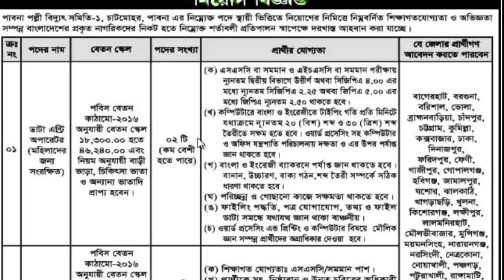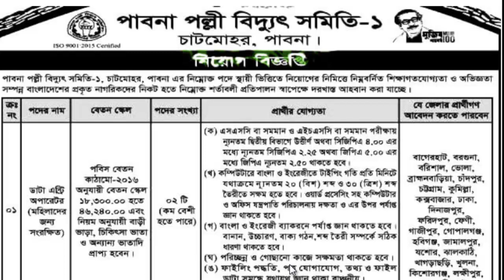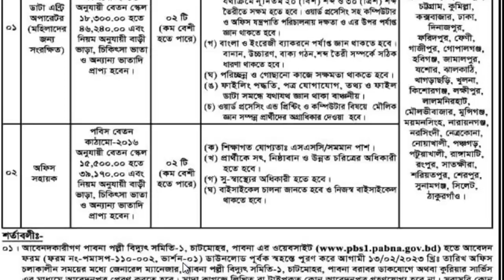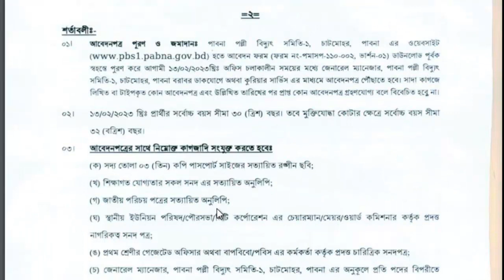SSC পাসে ✍ পল্লী বিদ্যুৎ বিশাল নিয়োগ বিজ্ঞপ্তি ২০২৩ || Palli Bidyut Job Circular 2023 | TQ JOBS NEWS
SSC পাসে পল্লী বিদ্যুৎ বিশাল নিয়োগ বিজ্ঞপ্তি ২০২৩ । Palli Bidyut Job Circular 2023। সরকারি চাকরি ২০২৩ || TQ JOBS NEWS

POST RELATED : tq jobs news, tq jobs news today,পল্লি বিদ্যুৎ সরকারি চাকরির নিয়োগ বিজ্ঞপ্তি ২০২৩, পাবনা পল্লি বিদ্যুৎ সমিতি নিয়োগ বিজ্ঞপ্তি ২০২৩,  পল্লী বিদ্যূৎ নিয়োগ বিজ্ঞপ্তি 2023, পল্লী উন্নয়ন বোর্ড নিয়োগ বিজ্ঞপ্তি ২০২৩, বাংলাদেশ বিদ্যুৎ উন্নয়ন বোর্ড নিয়োগ বিজ্ঞপ্তি ২০২৩, বাংলাদেশ পল্লী উন্নয়ন বোর্ড নিয়োগ বিজ্ঞপ্তি ২০২৩, বিলিং সহকারী পদে নিয়োগ বিজ্ঞপ্তি, বিদ্যুৎ নিয়োগবিজ্ঞপ্তি ২০২৩, পল্লী বিদ্যুৎ নিয়োগ ২০২৩ সার্কুলার, নিয়োগ বিজ্ঞপ্তি ২০২৩,palli bidyut,palli bidyut job circular,palli bidyut new job circular,palli bidyut job circular 2023,পল্লী বিদ্যুৎ নিয়োগ বিজ্ঞপ্তি ২০২৩,ssc পাশে,palli bidyut job,পল্লী বিদ্যুৎ,govt job circular 2023,job circular 2023,পল্লী বিদ্যূৎ নিয়োগ বিজ্ঞপ্তি ২০২২,পল্লী বিদ্যুৎ নিয়োগ চাকরির খবর ২০২৩,পল্লী বিদ্যুৎ নিয়োগ ২০২৩,পল্লী বিদ্যুৎ চাকরি ২০২৩,palli bidyut samity job circular 2023,বিলিং সহকারী পদে নিয়োগ বিজ্ঞপ্তি,চাকরির খবর,bd jobs,all jobs, জামালপুর পল্লী বিদ্যুৎ সমিতি নিয়োগ বিজ্ঞপ্তি ২০২৩ ,কক্সবাজার পল্লী বিদ্যুৎ সমিতি নিয়োগ বিজ্ঞপ্তি ২০২৩, বরিশাল পল্লী বিদ্যুৎ সমিতি নিয়োগ বিজ্ঞপ্তি ২০২৩, হবিগঞ্জ পল্লী বিদ্যুৎ সমিতি নিয়োগ বিজ্ঞপ্তি ২০২৩,শেরপুর পল্লী বিদ্যুৎ সমিতি নিয়োগ বিজ্ঞপ্তি ২০২৩, রাজবাড়ী পল্লী বিদ্যুৎ সমিতি নিয়োগ বিজ্ঞপ্তি ২০২৩, লক্ষ্মীপুর পল্লী বিদ্যুৎ সমিতি নিয়োগ বিজ্ঞপ্তি ২০২৩, সিরাজগন্জ পল্লী বিদ্যুৎ সমিতি নিয়োগ বিজ্ঞপ্তি ২০২৩,